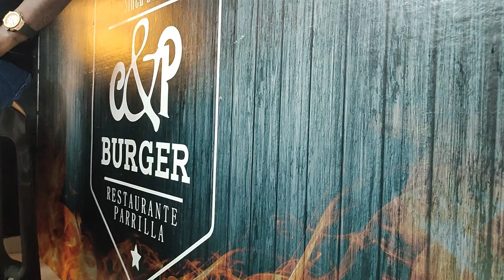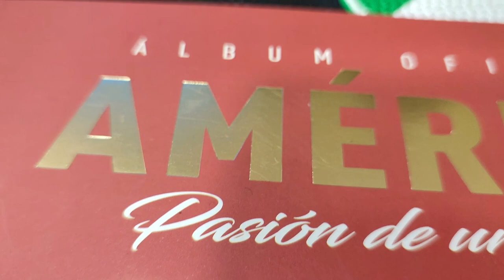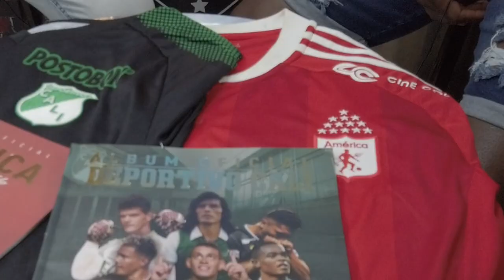GIGO MAFLA PARTE 1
Estamos de previa al Derby vallecaucano numero 300,  que mejor poder conmemorarlo con un gran referente, un ídolo de ciudad, un zurdo calidoso.
Seguimos unidos en la producción, entre grandes amigos, BUP, mi productor totiado Mario y los amigos de C Y P Burger.